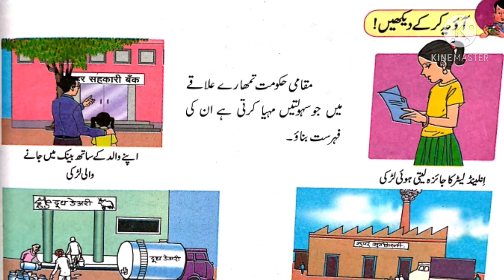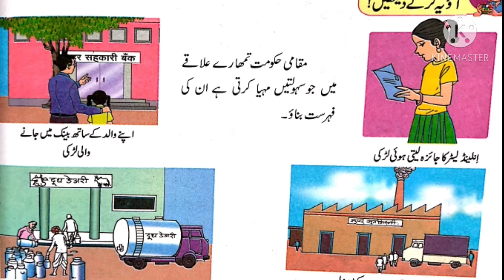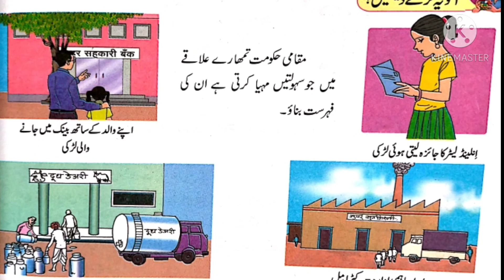جماعت تیسری ماحول کا مطالعہ 21 اجتماعی زندگی کے لیے عام انتظامات |Class 3 EVS MAHOL KA MUTALIYA